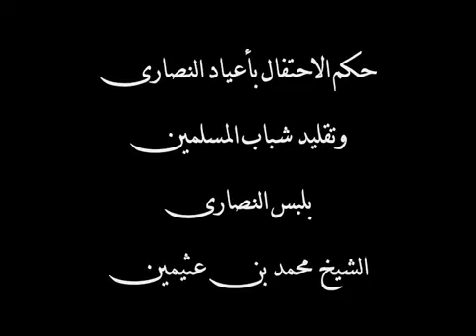موسوعة الفتاوى لفضيلة الشيخ ابن عثيمين